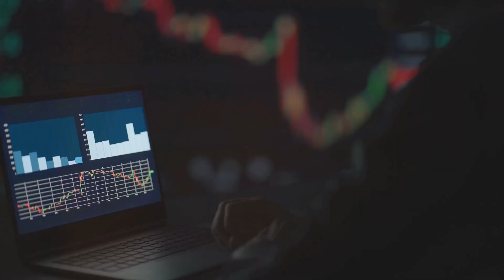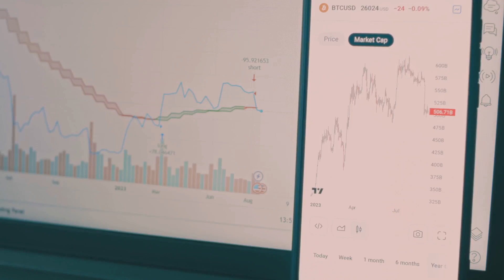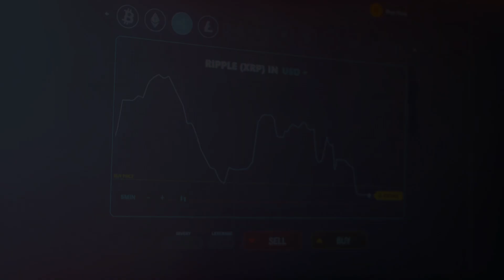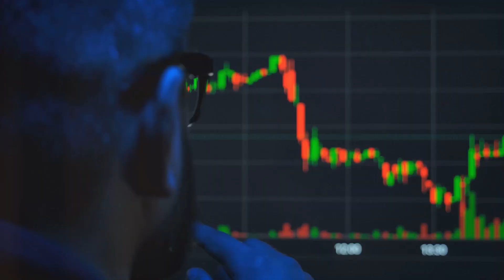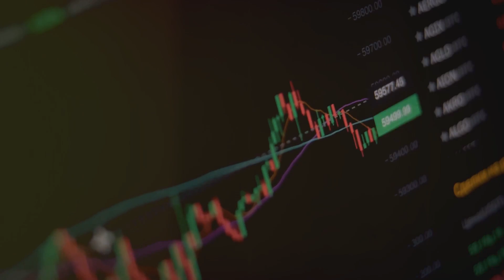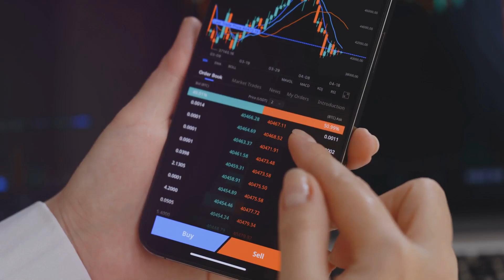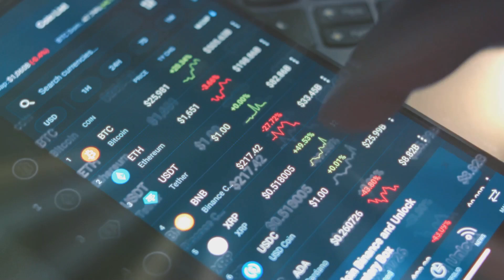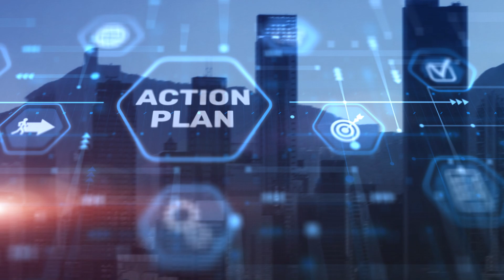XRP Bull Run After Ripple Wins Against SEC!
Hey there, and welcome to Cryptonite! You are watching XRP Bull Run After Ripple Wins Against SEC!

Do you want to learn crypto and make money out of it? Are you curious about how it works?

In this exciting video, we dive deep into the recent legal victory of Ripple against the SEC and its monumental impact on the cryptocurrency market, especially XRP. Discover how Ripple's win has ignited a bull run for XRP, sending prices soaring and attracting new investors. We analyze the implications of this ruling, explore expert predictions, and discuss what this means for the future of XRP and the crypto landscape as a whole. Whether you're a seasoned investor or just curious about the crypto world, this video is packed with valuable insights and information. Don't miss out on the latest developments and trends that could shape your investment strategy!

OUTLINE:

00:00:00 The Lawsuit That Shook Crypto
00:04:58 A Win for Ripple, A Win for Clarity?
00:08:41 What Does It Mean to Not Be a Security?
00:09:42 Political Heat and the Future of Crypto Regulation
00:10:52 Stuart Alderoty Weighs In
00:14:56 What's Next for the Crypto World?

Cryptocurrency is a hot topic right now, and if you're trying to make money in the world of cryptocurrency, you must know how crypto trading works. But with so many different coins, trading strategies, and crypto exchanges in the crypto and blockchain industry, it can be hard to keep track of what's happening. So, in this channel, we will talk about crypto, from choosing the safe crypto storage to selecting the best crypto exchanges for trading and to coin and token analysis. And we'll also keep you up to date on the latest news and trends in crypto.

Be in the loop on the latest uploads about Cryptocurrency.

Thanks for tuning in to our channel.

Cryptonite